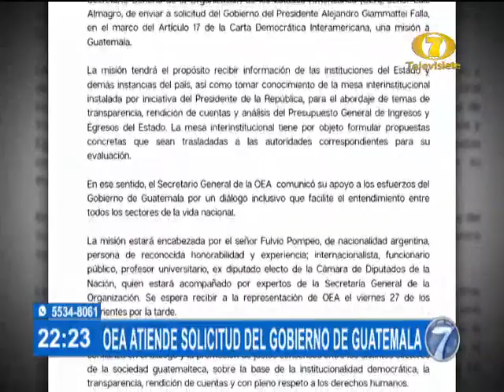Noti 7 Estelar: Programa del 26 de Noviembre de 2020